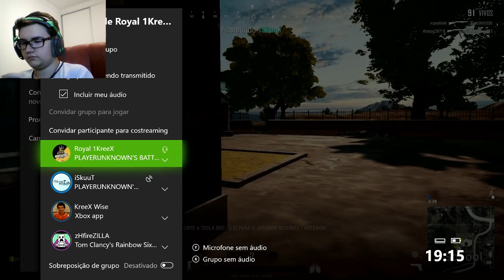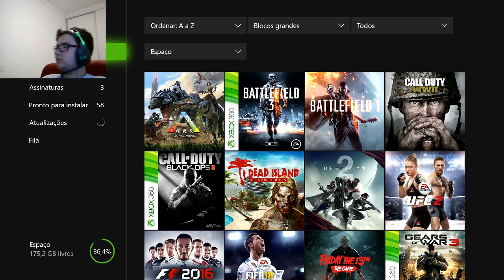KreeXStream - TRYHARD PUBG [XBOX][PT/BR]